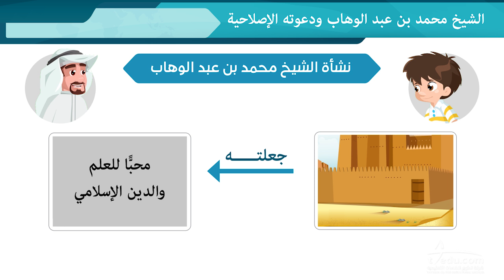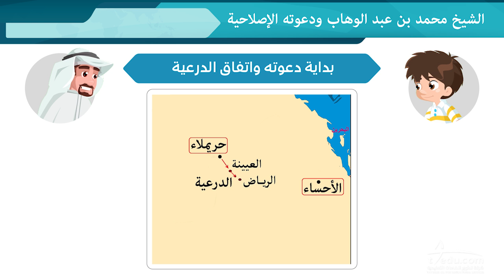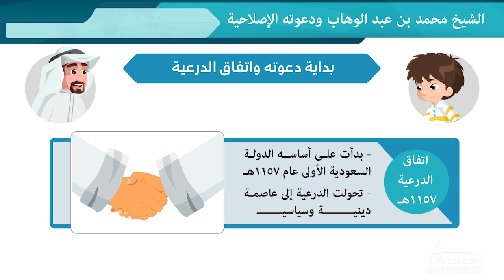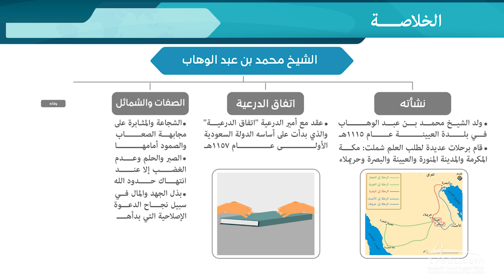الشيخ محمد بن عبدالوهاب ودعوته الإصلاحية